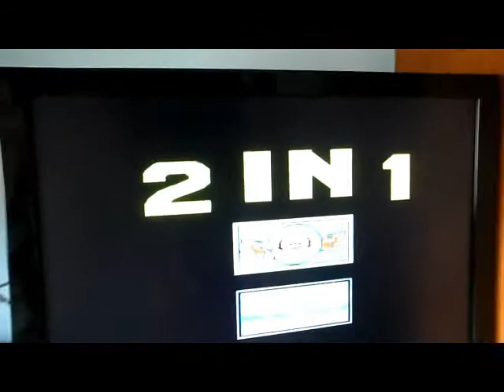Vista rápida al unlicensed de Sega Mega Drive : Funny World & Balloon Boy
Echando un ojo a una bizarrada unlicensed de Mega Drive publicado por Realtec, una compañia que lanzó allá por el 1993 este cartucho doble sin licencia, no confundir con cartucho bootleg o pirata.
Cabe destacar, que Realtec publicó incluso algunos juegos exclusivos para el mercado Taiwanés.
Otro dato curioso es que este juego usa unos mappers especiales.